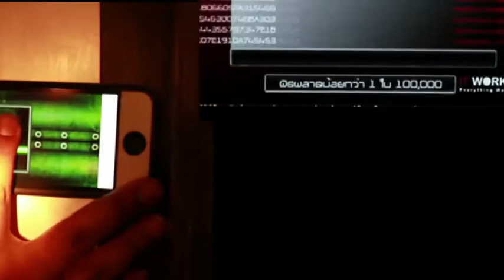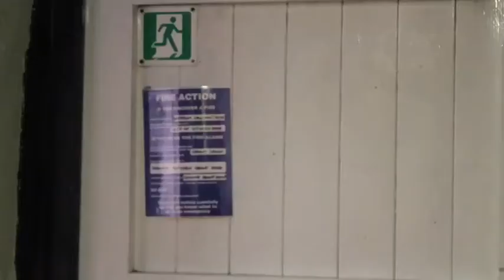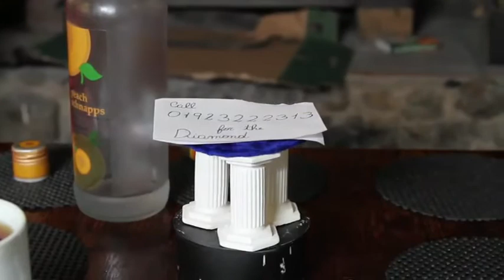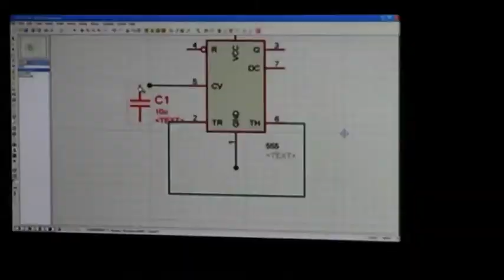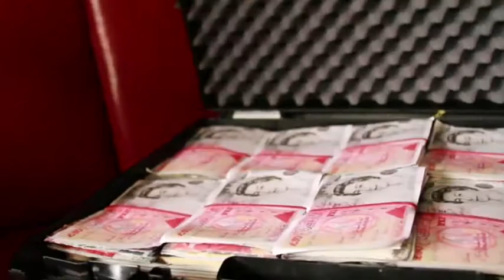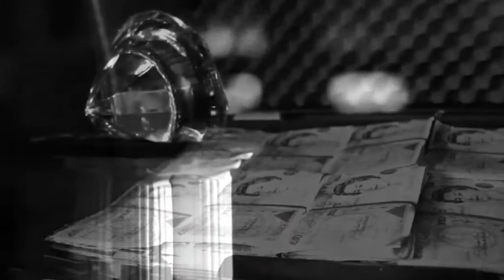Swindle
Short Film Written, Directed and Produced by Level 3 BTEC Extended Diploma TV & Film Students whilst in Surrey on our yearly filming excursion in 2012.